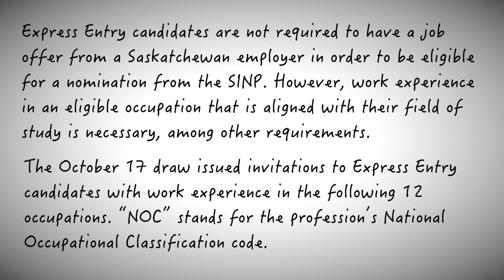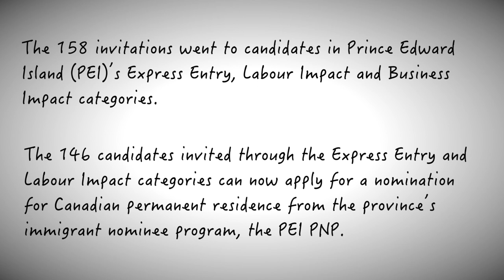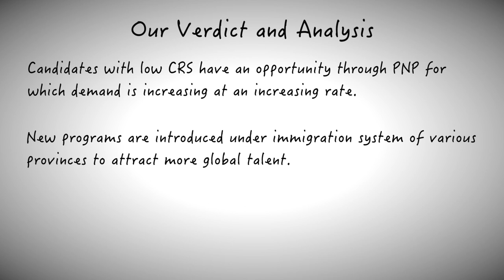CANADA PR:SINP LATEST DRAW AND NOC/PEI PNP UPDATE/CANADA PR AT 357 CRS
The 986 invitations went to candidates in the federal Express Entry system who had registered a separate profile with the Saskatchewan Immigrant Nominee Program (SINP).

The 158 invitations went to candidates in Prince Edward Island (PEI)’s Express Entry, Labour Impact and Business Impact categories.

The 146 candidates invited through the Express Entry and Labour Impact categories can now apply for a nomination for Canadian permanent residence from the province’s immigrant nominee program, the PEI PNP.

The Government of Canada invited 500 Federal Skilled Trades Class candidates with Comprehensive Ranking Scores as low as 357 to apply for Canadian permanent residence in a new Express Entry draw held October 16.

EminencEdu